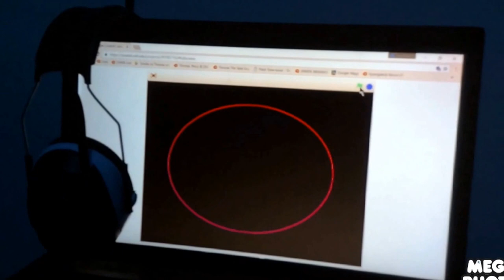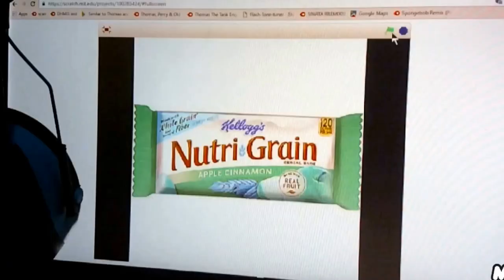klasky csupo history goo goo gaa gaa